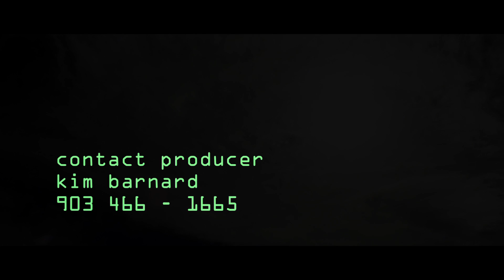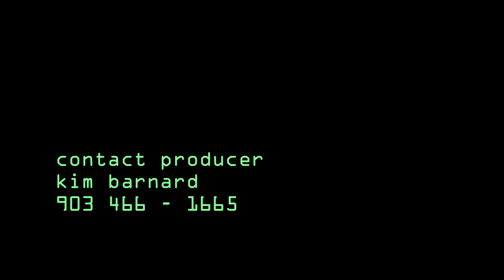siren song reel 1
Shots from principal photography of the feature film, 2009.
RED 4k HD
Directed by Robb Turner.

Drawn to an unexplored planet by a strange hypnotic song, a marooned crew of astronauts struggle to hold on to their sanity--and their lives.